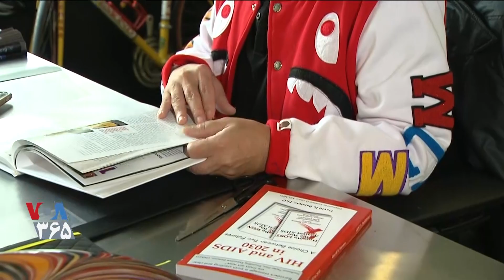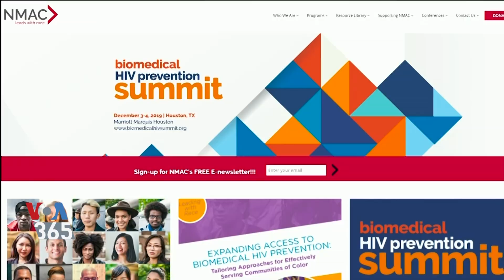چهل سال با ایدز؛ از مجازات اعدام برای فرد مبتلا تا افزایش آگاهی و پیشرفت‌های پزشکی